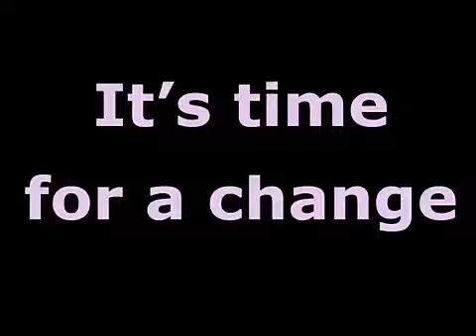Accomplishments??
Here are a list of accomplishments for Bruce Banman and the City Council of Abbotsford.
Did I miss any?
All they accomplished was to increase fees and taxes.
Oh lest they cut a deal with the Abbotsford Heat and paid them off to leave town,

Bruce Banman and city council made promises they didn't keep. They promised to teach people with respect. Then they dump chicken manure on a homeless camp. Abbotsford became infamous and the laughing stock of the world.